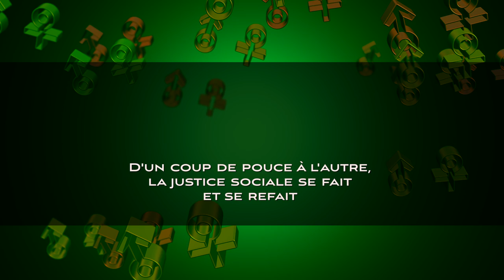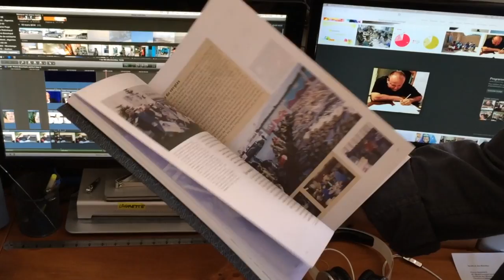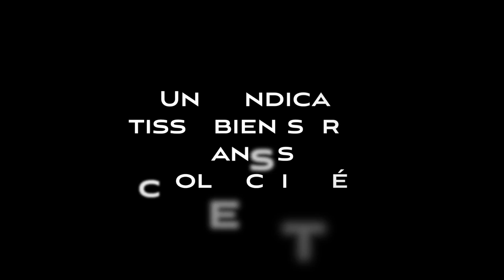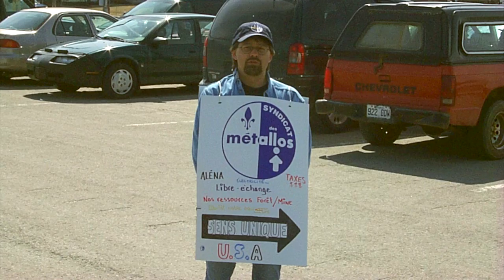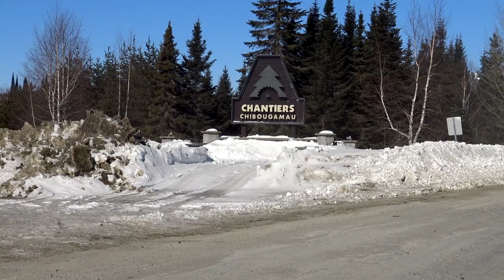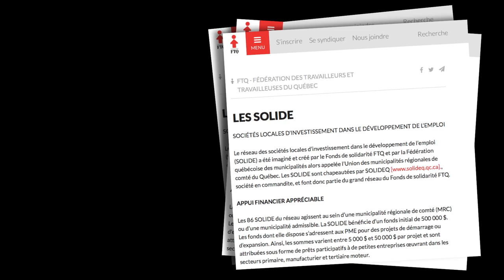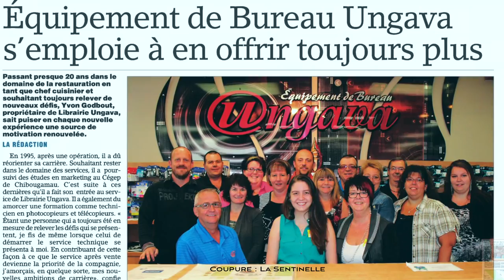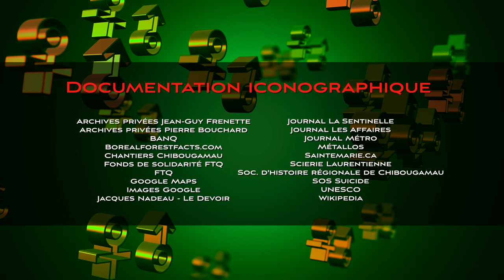Pierre Bouchard, syndicaliste aux valeurs humaines soucieux de sa collectivité, partie 2de 2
Il s'agit de la deuxième partie de l'émission 8, saison 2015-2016, de la série «Les Militants»

Pour Pierre Bouchard, syndicaliste profondément implanté à Chibougamau, l’amélioration du sort des travailleurs va nécessairement de paire avec celui de la collectivité. Ici, à mi-chemin entre le Lac-St-Jean et la Baie-James, le syndiqué vit dans une société où le coude à coude est obligatoire pour cause d’éloignement des centres décisionnels.

Apôtre aussi convaincu que convainquant des bienfaits socioéconomiques du Fonds de solidarité FTQ,  il en a été le représentant local depuis près de 30 ans auprès de la section locale 8644 des Métallos, le syndicat implanté à Chantiers Chibougamau.

De plus, en même temps qu’il s’acquittait de ses fonctions syndicales, dont celle de vice-président, Pierre Bouchard a cumulé pendant 20 ans la tâche de délégué social, une façon supplémentaire d’aider ses confrères syndiqués.

Verbomoteur impénitent, ce natif d’Alma connaît toutes les histoires et a vécu tous les combats régionaux. Et si un jour il doit prendre sa retraite, il trouvera bien une nouvelle façon d’aider son prochain.